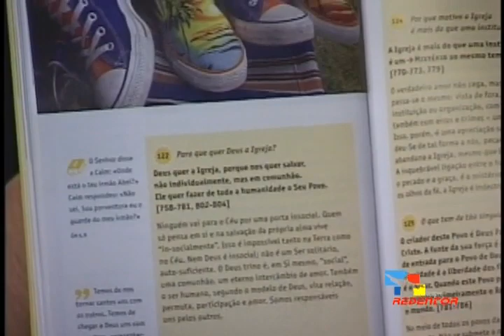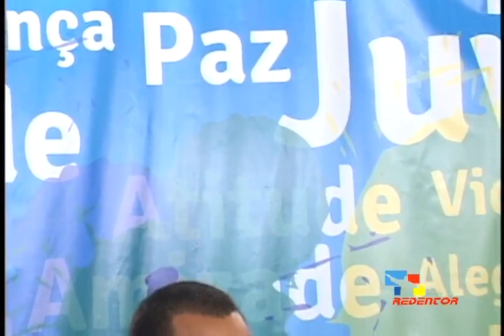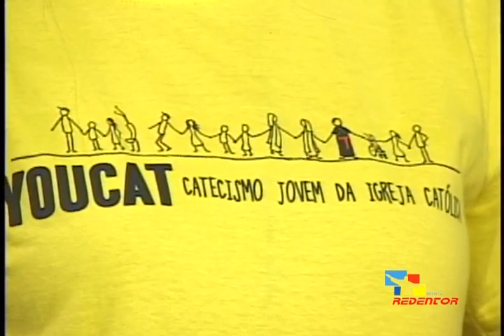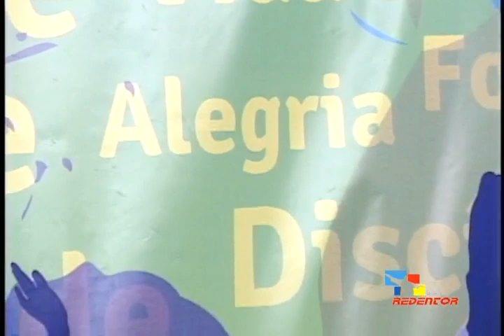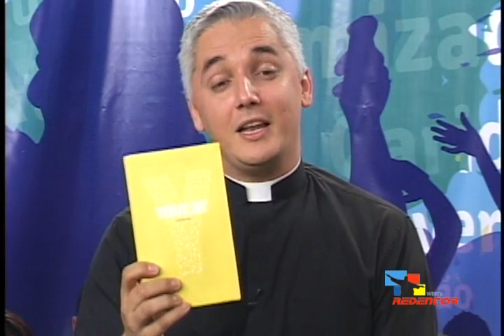Programa da Juventude com Pe Arnaldo Rodrigues com o Tema YOUCAT